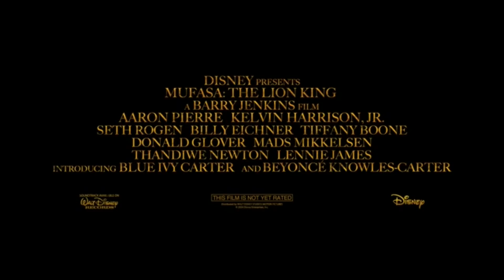MUFASA: THE LION KING Trailer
I figured I redo the Lion King MUFASA trailer in the style of National Geographic.